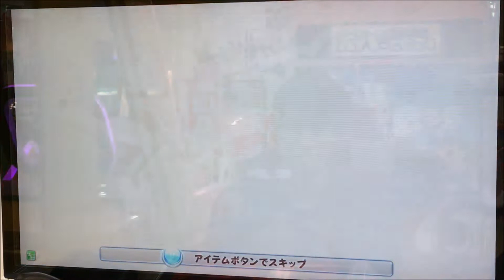Mario Kart Arcade GP DX (Japan) E414 マリオカート アーケードグランプリDX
Welcome to episode 414!  In this playlist, I exclusively play Mario Kart GP DX online mode! All of these videos have been recorded at various Game centers across Japan! I try to play a range of different characters in my videos. If you have any character requests / item combination requests please let me know!